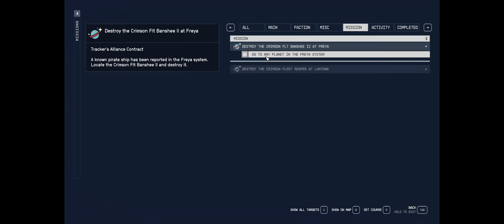How to get a FREE Class-C Ship in Starfield | Part 21: Overdesigned [ 21:9 gameplay / walkthrough ]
Handsfree gameplay of Starfield. Playing the game with no hands (with my head and my feet). Part 21: Overdesigned [ 21:9 gameplay / walkthrough ]